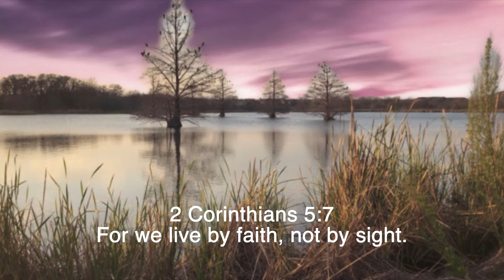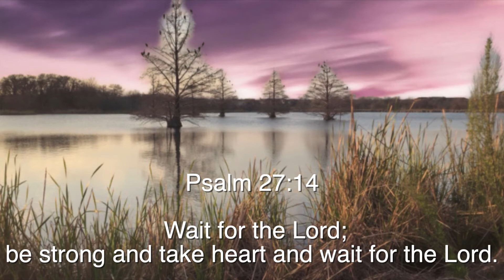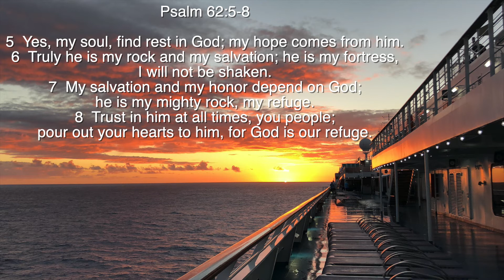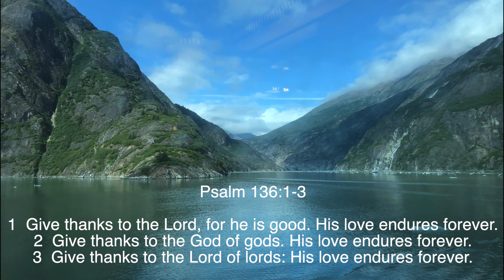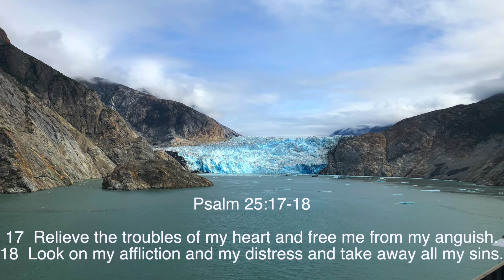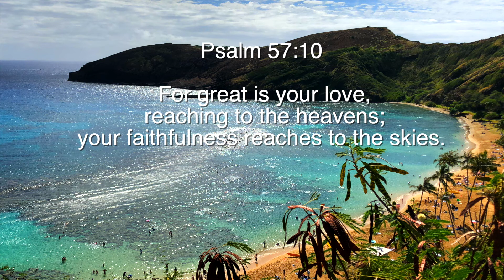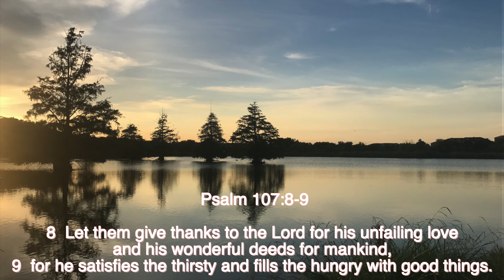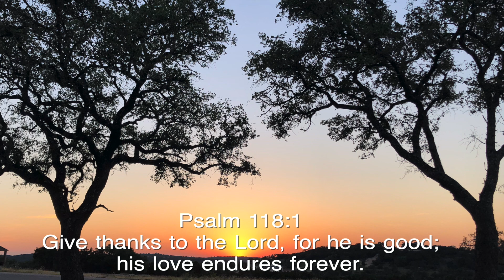Alone with GOD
Listen when praying or meditating or just to relax, Psalms scriptures are included.